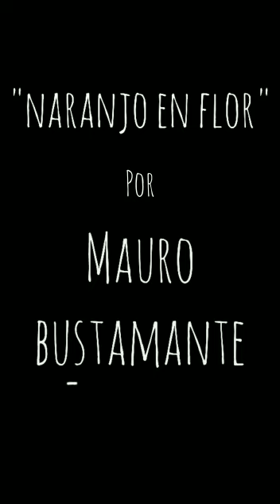MAURO BUSTAMANTE NARANJO EN FLOR - 2º Año Producción Musical y Percusión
En el marco de nuestro 17º Aniversario los profesores Juan Segundo y Lucas Sanchesz de las Materias Producción musical y Percusión han motivado a sus estudiantes, en el contexto de cuarentena, a compartirnos sus interpretaciones. Les agradecemos mucho a nuestros estudiantes y a las familias que acompañan profunda y amorosamente cada paso en éste  camino dentro de la Escuela de Música de PLottier - Neuquén Argentina

Pianista Acompañante: Profe Juanjo Barros